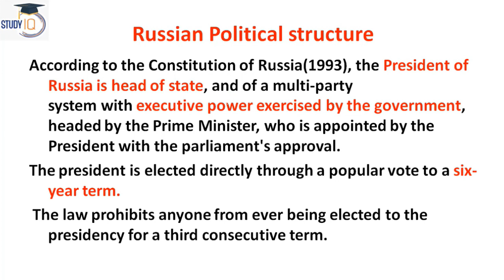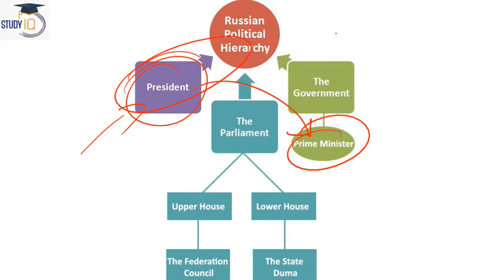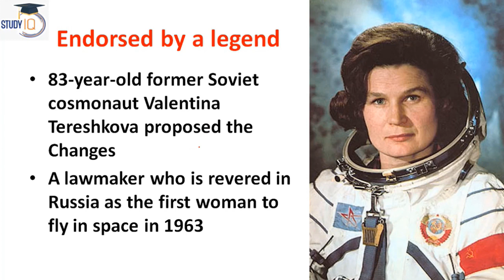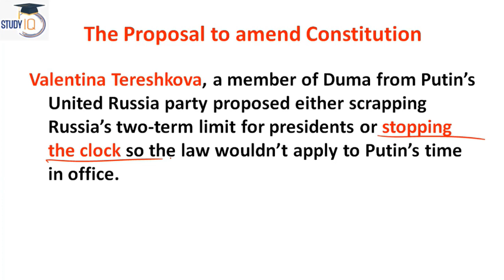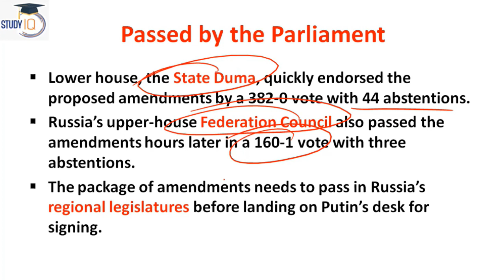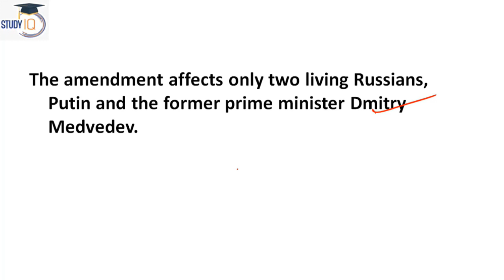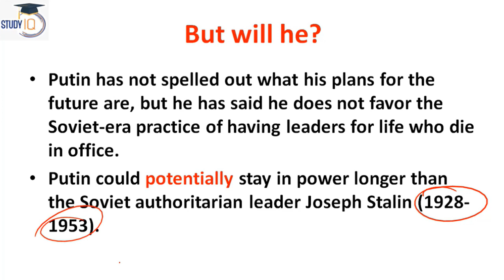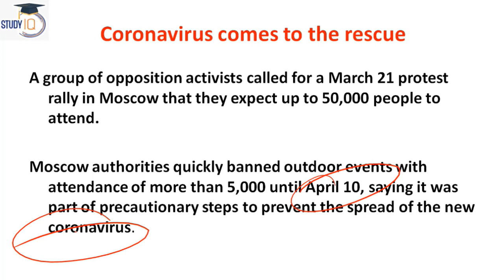Vladimir Putin President for Life, Russian parliament's latest constitutional amendment explained